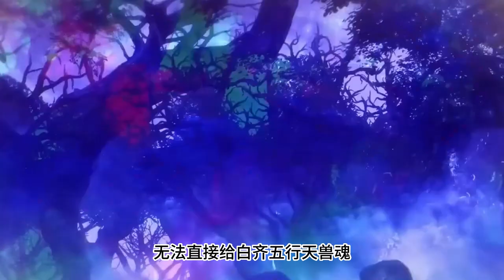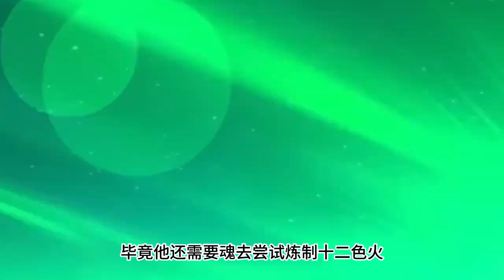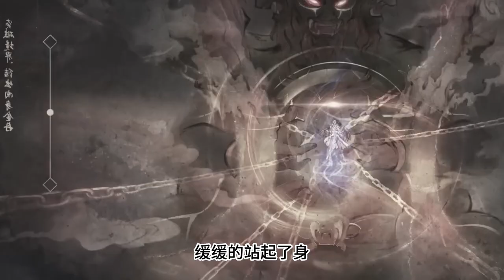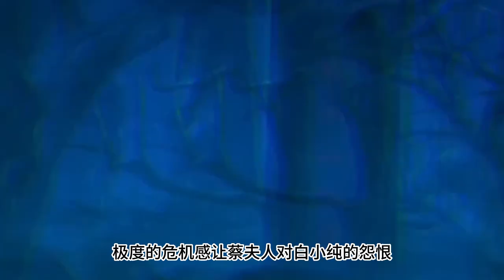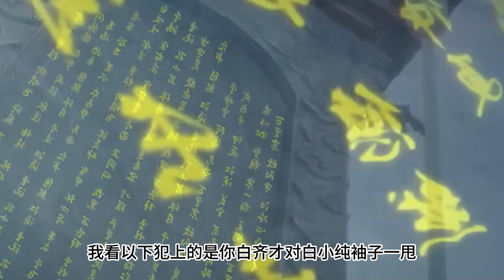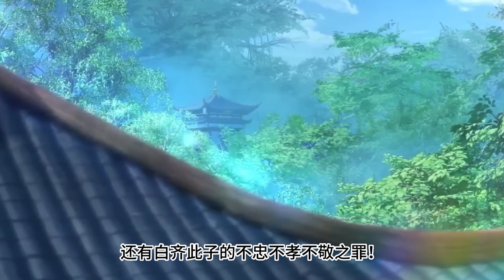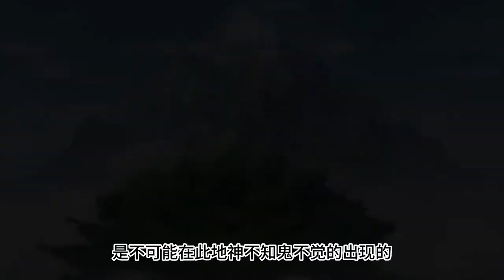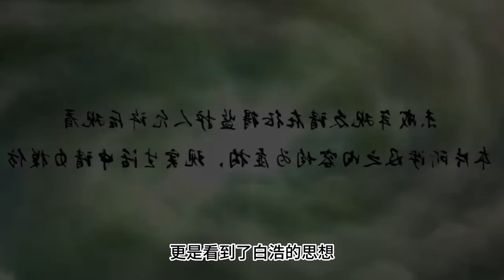一念永恒 第266~275话